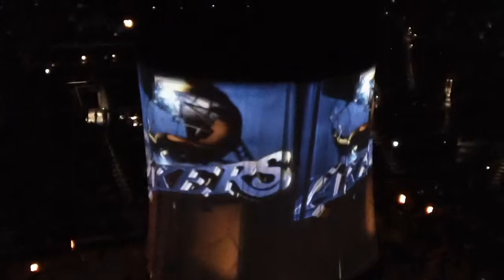Laker Intro VIdeo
This video belongs to the Los Angeles Lakers. It is the video that plays just after the opposing team's starting lineup is introduced.